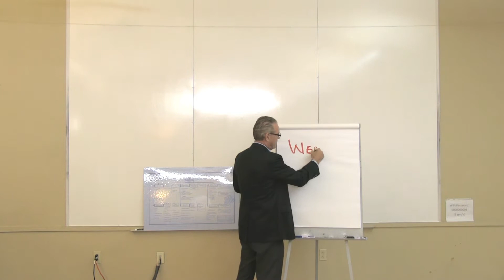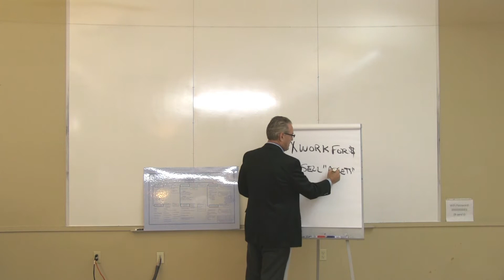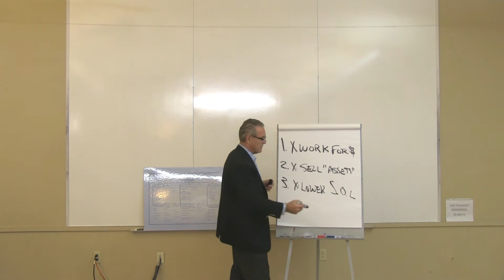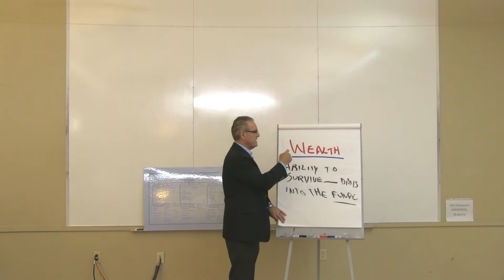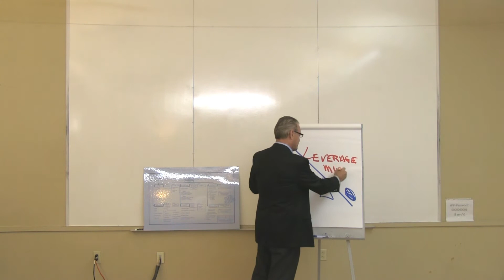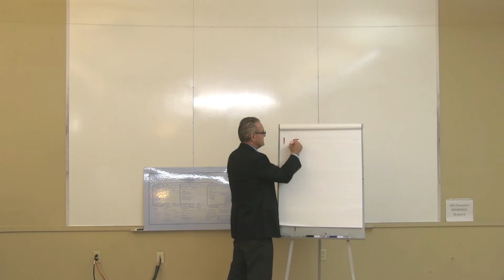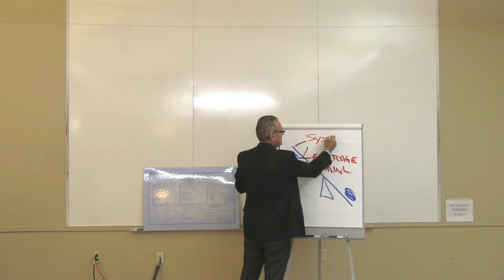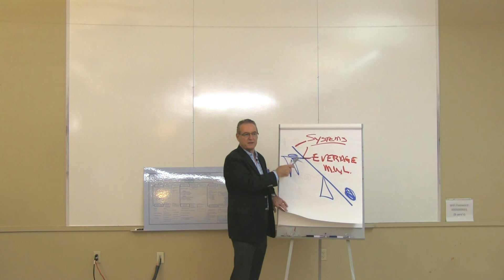Real Estate Webinar - Digital Marketing - May 2015 - Part 2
Each month, The Real Estate Business School hosts a seminar which can also be viewed online.

In May 2015, (author, CEO, and real estate expert) Wayne Morgan, along with Travis Wright (entrepreneur, marketing expert) spoke to the attendees about how to optimize their digital marketing strategies. The topics included: Social media, website traffic, and email marketing.

This is part 1 of a 4 part video series. View the entire series:

Part 3:
Part 4:

For more information or to learn about our real estate business courses,